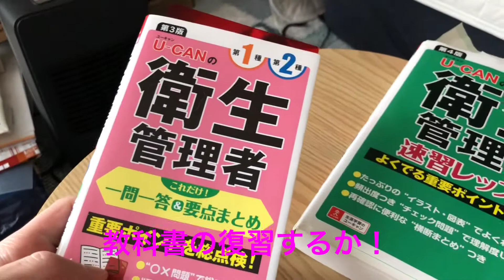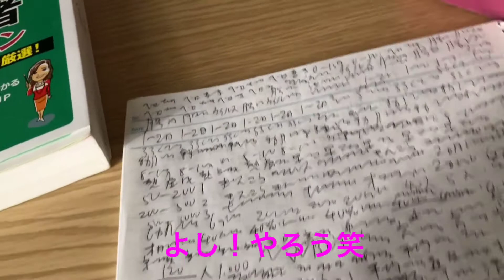甘えたいのに無視されてどうしようもない猫が可愛いすぎた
社会人３年目サラリーマンと猫の日常動画をメインに投稿してます。
本日は資格勉強の猫との休息中の動画となってます。